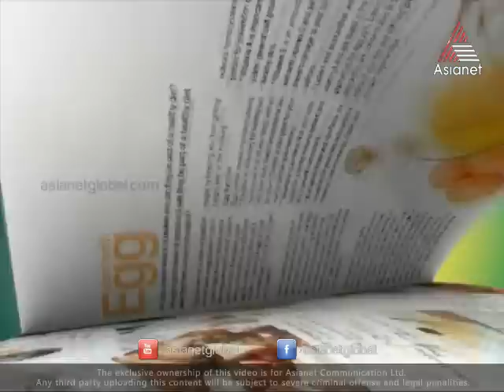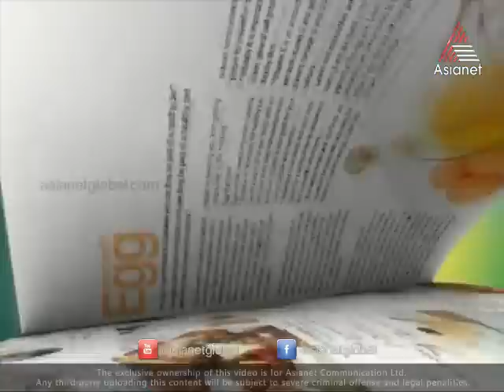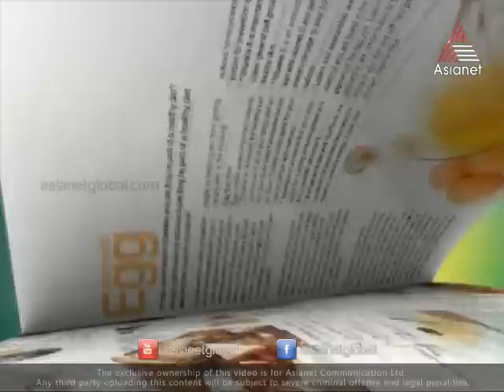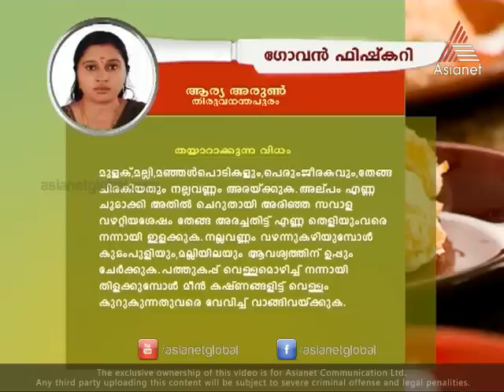Taste Time - Beef Kanthari Special 25-02-14